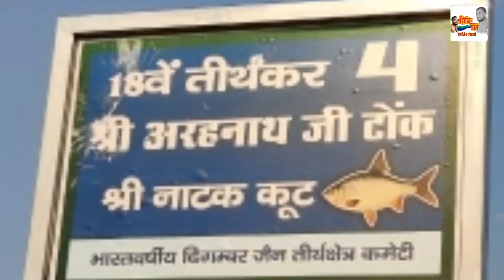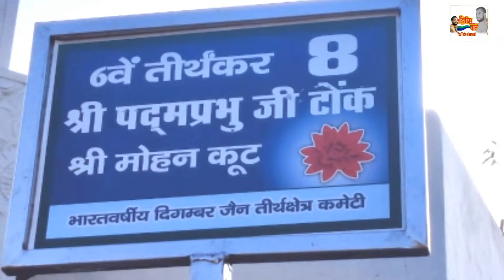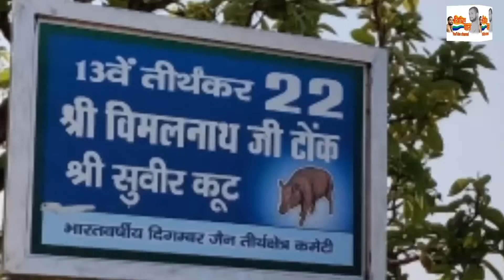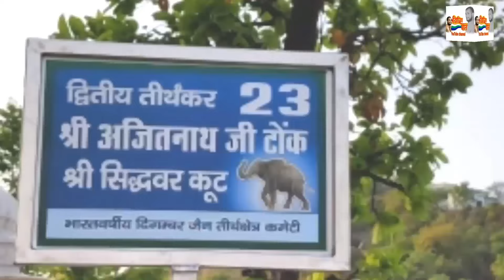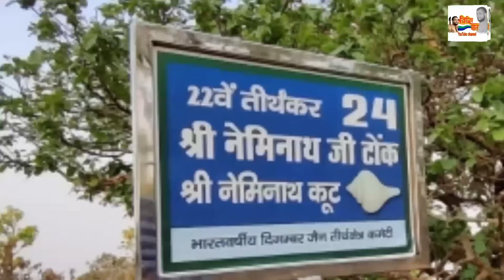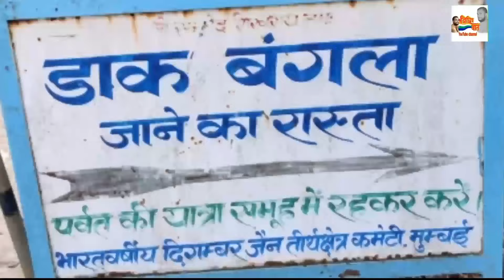सुबह उठते ही इसे जरूर देखे। VICHITRA BAATEIN।